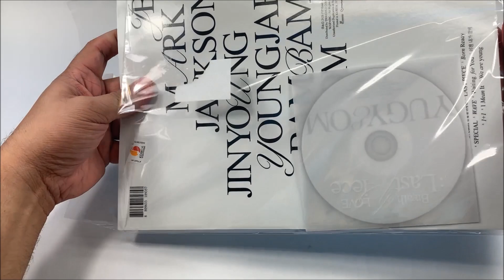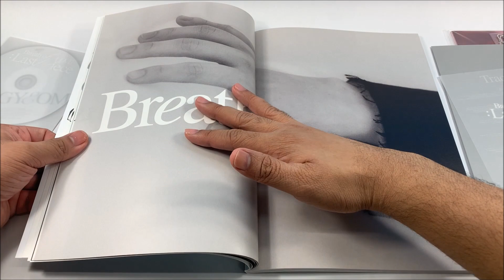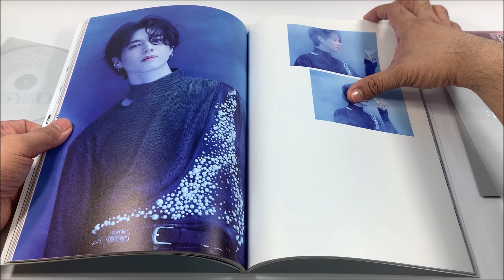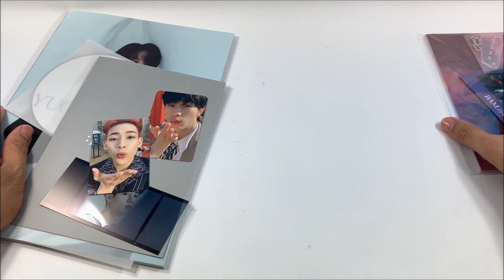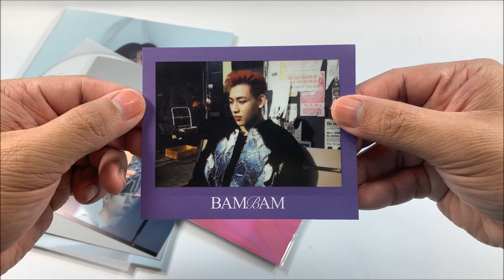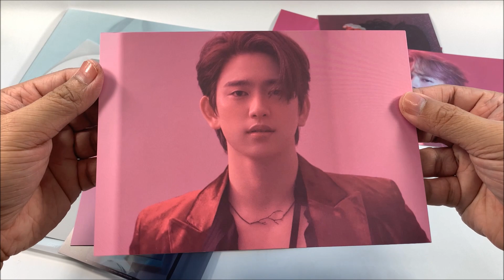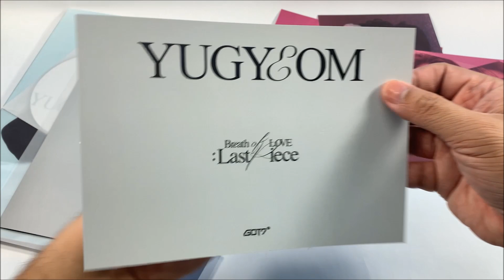GOT7 갓세븐 || BREATHE OF LOVE: LAST PIECE || YUGYEOM VERSION || KPOP ALBUM UNBOXING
Here's the unboxing video of GOT7 갓세븐 4th Studio Album - Breath of Love - Last Piece Yugyeom Version Album.

m